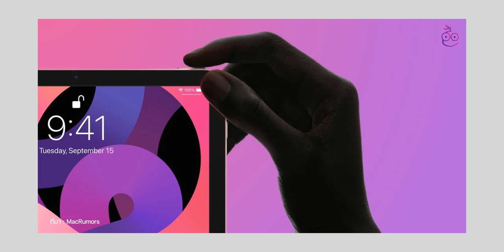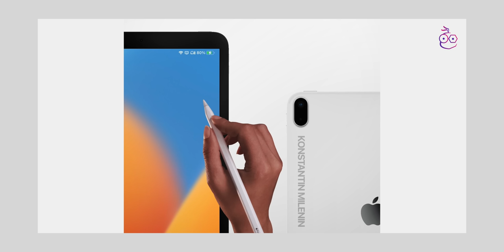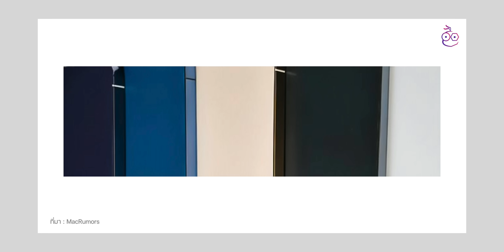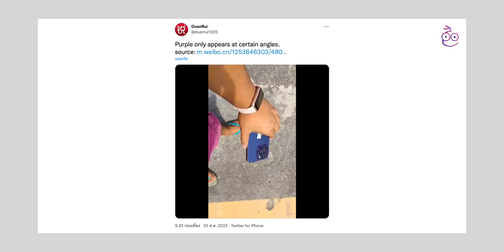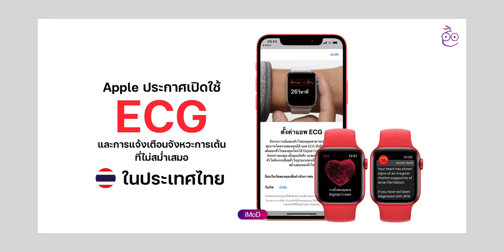เผยภาพเครื่องจำลอง iPhone 14 Pro สีนำ้เงิน สีม่วงใหม่! คาดเปิดตัว 7 ก.ย. นี้! | iMoD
ใกล้เข้ามาแล้วสำหรับงาน Event เดือน ก.ย. ปี 2022 ล่าสุดมีข่าวลือเรื่องสีใหม่ และภาพถ่ายตัวเครื่อง iPhone 14 Pro สีน้ำเงิน สีม่วง รวมถึงมีข่าวลือการมาของ Apple Watch Pro ด้วย ชมสรุปข่าวต่าง ๆ ได้เลย

00:00 - เปิดคลิป
00:24 - ข่าวที่ 1 iPad รุ่นที่ 10 มี Touch ID ที่ปุ่มด้านบน, กล้อง FaceTime แบบแนวนอน
01:32 - ข่าวที่ 2 Apple สั่งผลิตจอ iPhone 14 Pro Max มากสุด คาดเป็นรุ่นขายดี
02:27 - ข่าวที่ 3 ภาพถ่ายเครื่องจำลอง iPhone 14 Pro ก่อนเปิดตัว 7 ก.ย. นี้!
03:50 - ข่าวที่ 4 (ลือ) Apple x Globalstar เปิดตัวฟีเจอร์สื่อสารผ่านดาวเทียม วันที่ 7 ก.ย. นี้!
04:47 - ข่าวที่ 5 Tim Cook ให้สัมภาษณ์ฟีเจอร์สุขภาพ ผลงานชิ้นเอกของ Apple
05:33 - ข่าวที่ 6 Apple Watch Pro ลือใช้ดีไซน์ใหม่ จอเรียบ ตัวเรือน 47 มม. เปิดตัว 7 ก.ย. นี้
06:44 - ข่าวที่ 7 Apple ประกาศจัดงาน Event "Far out."

⋅ ดูข่าวที่ 1 เพิ่มเติมได้ที่
⋅ ดูข่าวที่ 2 เพิ่มเติมได้ที่
⋅ ดูข่าวที่ 3 เพิ่มเติมได้ที่
⋅ ดูข่าวที่ 4 เพิ่มเติมได้ที่
⋅ ดูข่าวที่ 5 เพิ่มเติมได้ที่
⋅ ดูข่าวที่ 6 เพิ่มเติมได้ที่